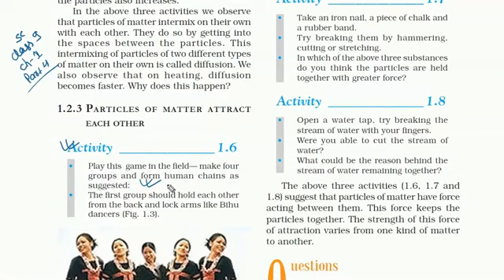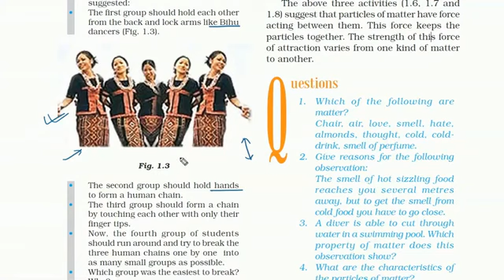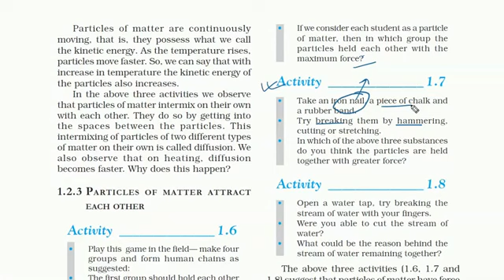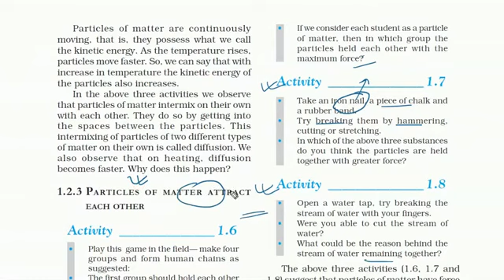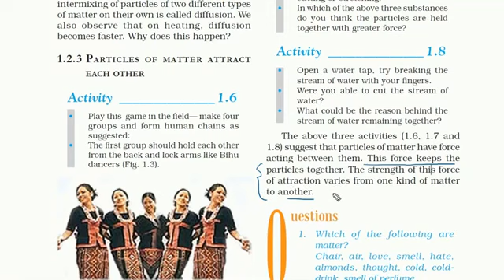matter in our surroundings class 9 By-ShivJee Rai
Particles of matter attract each other